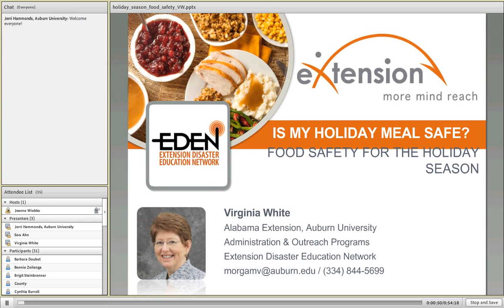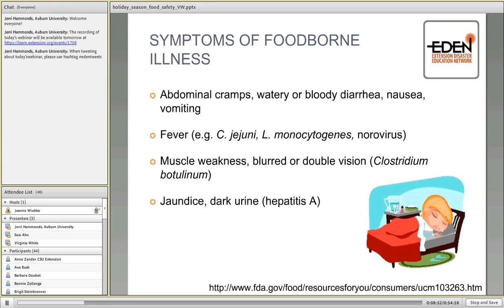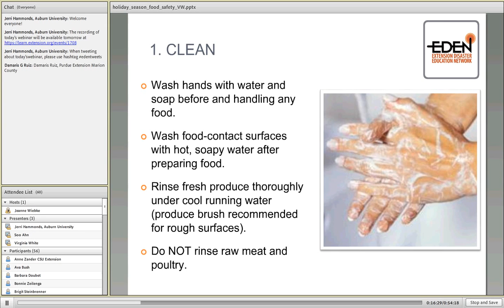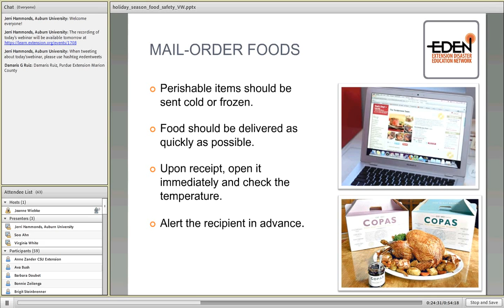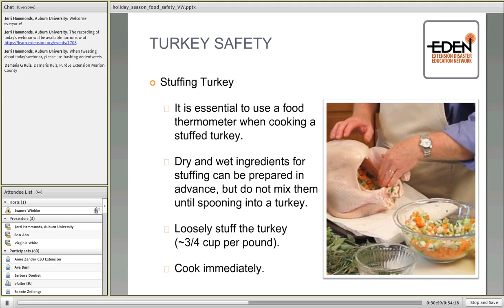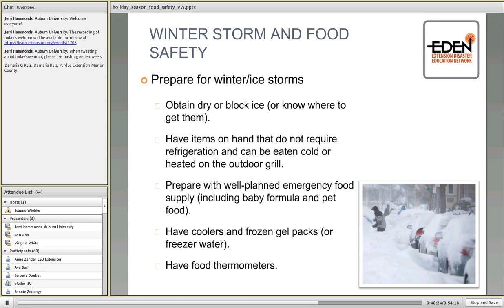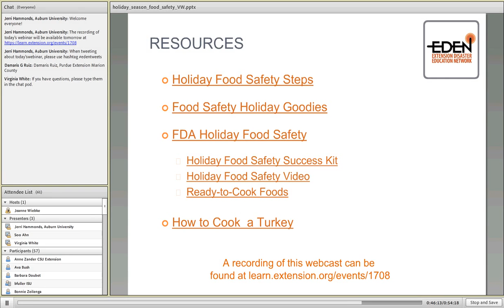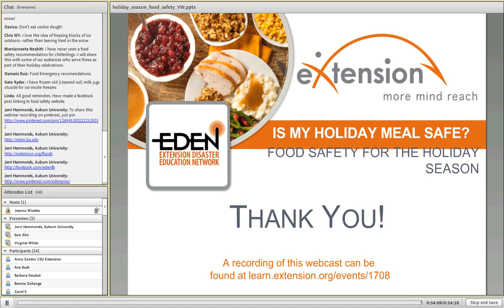Food Safety for the Holiday Season